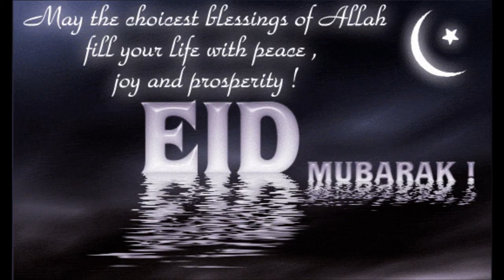Mubbarak eid Mubbarak